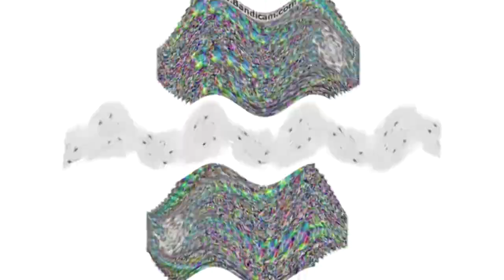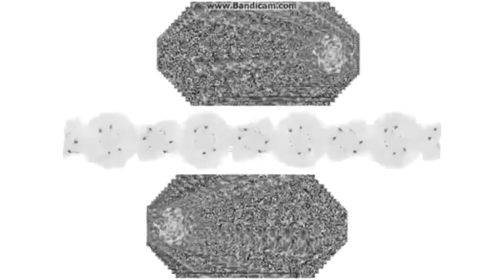(Reupload) Preview 4 Effects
reuploaded because MPVE379 got hacked,